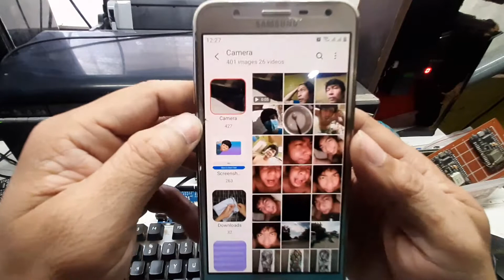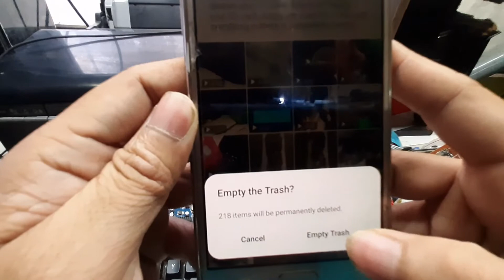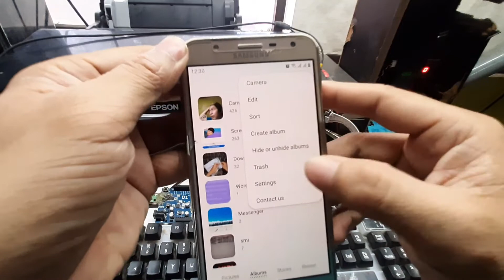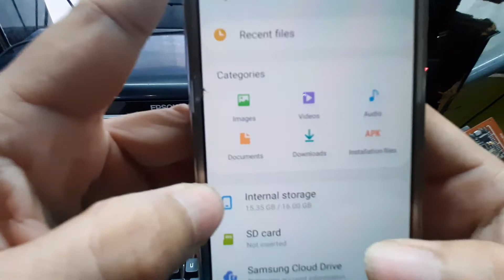How to remove deleted files from Trash bin or recycle bin for Samsung phones.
In this video, View First will share to you on how to complete remove the deleted files from your Samsung android phone after activating the trash bin/recycle bin of your phone. Like me, after scanning and looking for some configuration of your phone we activated the recycle bin of trash bin of your phone in order to recover the deleted file special unintentional deletes...

Watch the 3 minute video to see the actual location to find the trash bin or recycle bin of SAMSUNG.